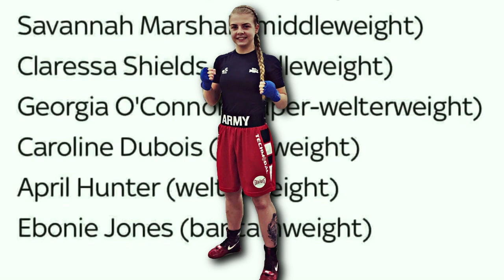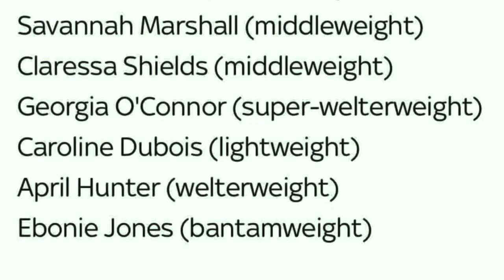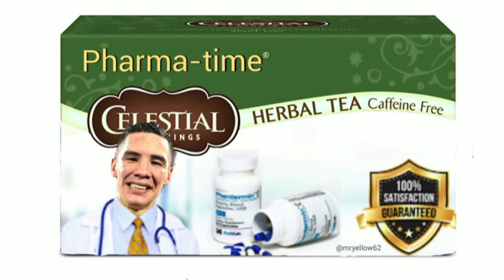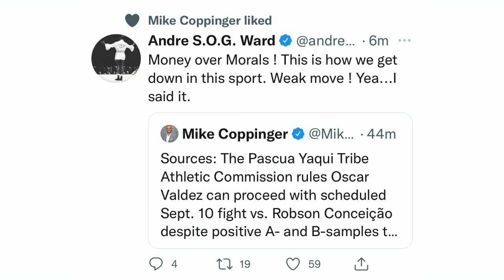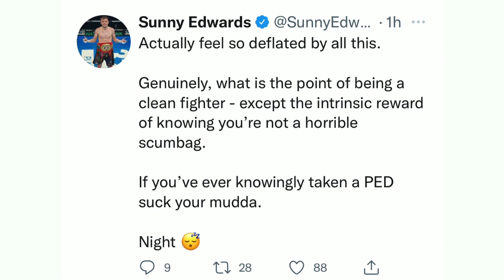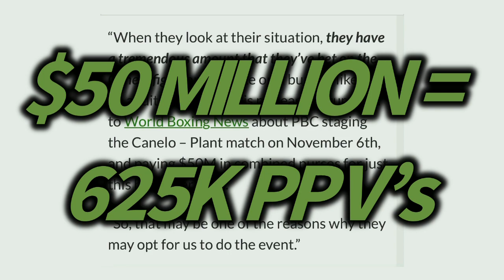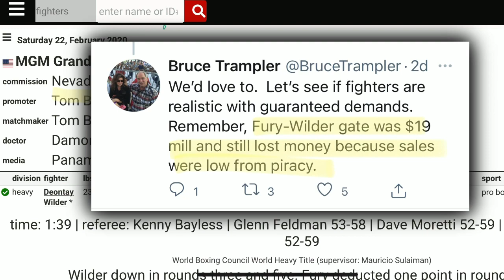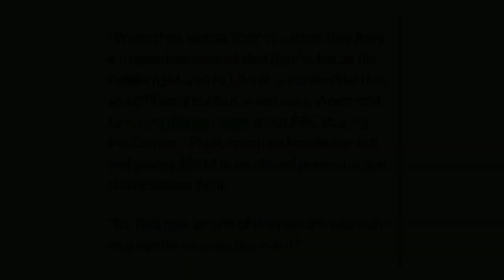THE RELAY: Skysports stable, Oscar Valdez gets green light, Arum speculates on Canelo vs Plant